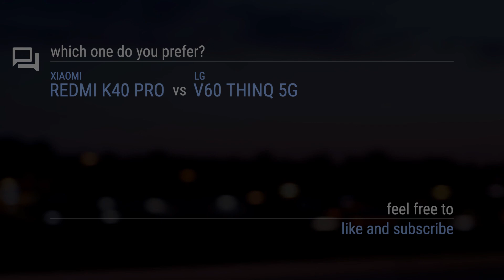Xiaomi Redmi K40 Pro vs LG V60 ThinQ 5G // Comparison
Timecodes
00:00 - Design & Display
00:20 - Rear Camera
00:30 - Front Camera
00:40 - Platform
00:50 - Performance
01:00 - Comms
01:10 - Features